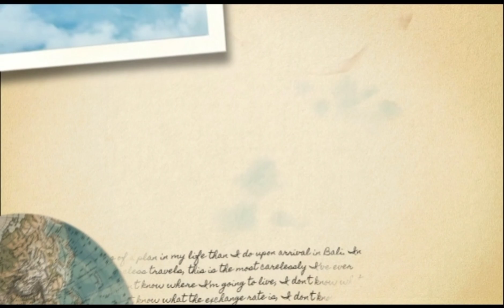👩‍👩‍👦🇪🇦🤙🏼 Les Aventures d'Espagne 🚐🌻🍀famillenomade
La meute est toujours en vadrouille dans le sud de l'Espagne ! 🇪🇦
Des aventures de dingue vous attendent dans cette nouvelle vidéo 😱😉!!!

(Beny adore vos petits commentaires alors lâché vous 😉♥️)

La Bise aux Loups 🐺😘

Vous pouvez également nous suivre en temps réel sur notre page Facebook : BenyBen#LaMeute
Sur Instagram : BenyBenLaMeute